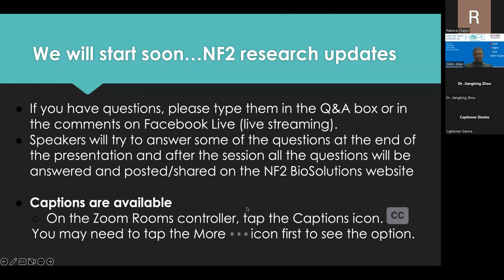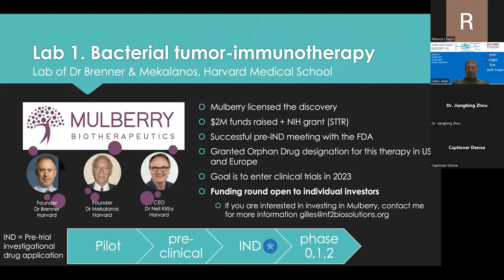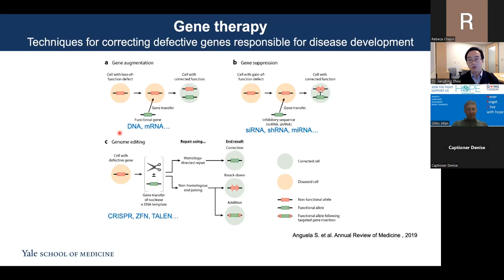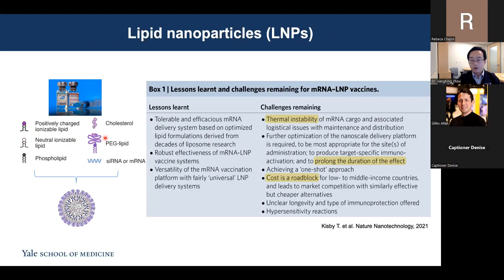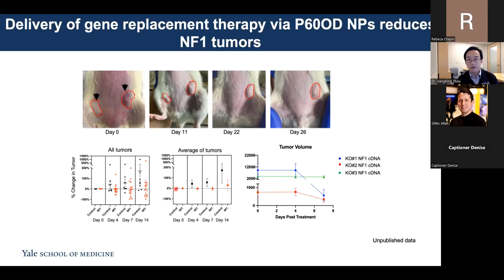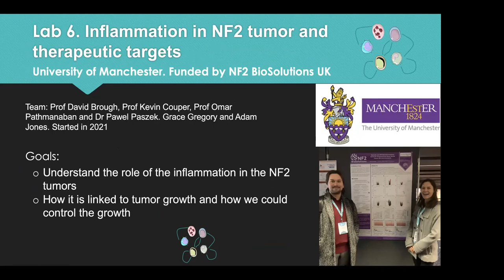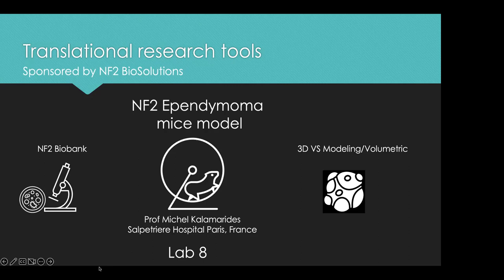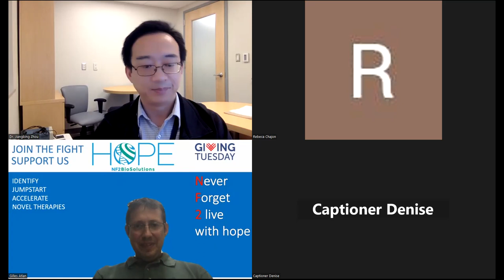NF2 BioSolutions Updates and Dr. Jianbing Zhou's NF2 projects at Yale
In this session, Gilles Atlan, NF2 BioSolutions Vice President, provided a full detailed update of the different research projects that we are supporting and their advances in 2022. Dr. Jianbing Zhou joined us as well to share all the NF2 related projects he is conducting at Yale Universtity.